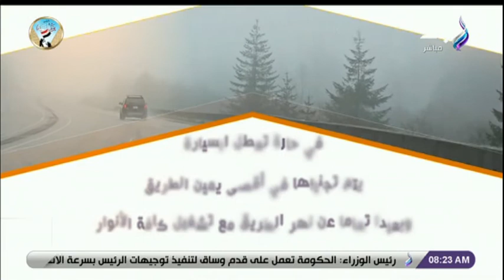7 نصائح لقيادة آمنة فى الشبورة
حلقة اليوم 11  مارس 2021 من برنامج صباح البلد و فيها  لقاء مع ندي ايمن حاصلة على المركز الاول عالميا بأفضل تصميم معماري و  لقاء مع احمد ابو اليزيد رئيس شركة الدلتا للسكر و مجلس الوزراء يوافق على برنامج الحوافز المقترحة للموظفين المنتقلين للعاصمة الإدارية الجديدة